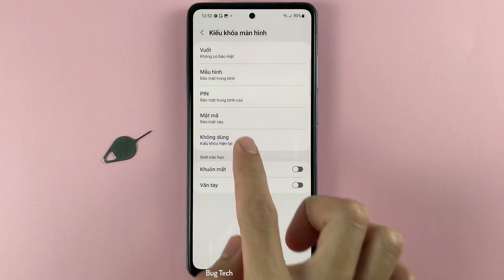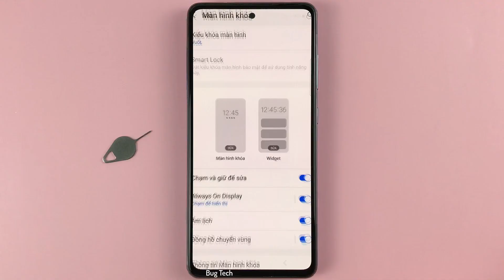Cách xoá không sử dụng màn hình khoá trên Samsung A52 Android 13